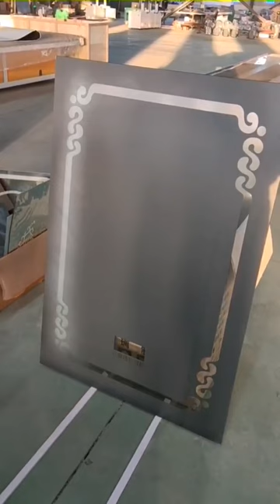Sandblasting paint painting coating on glass